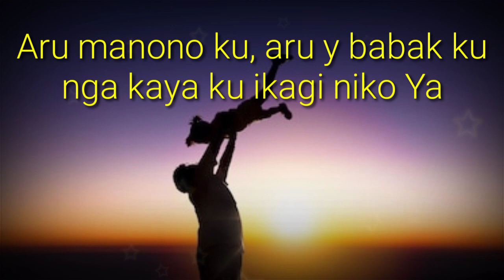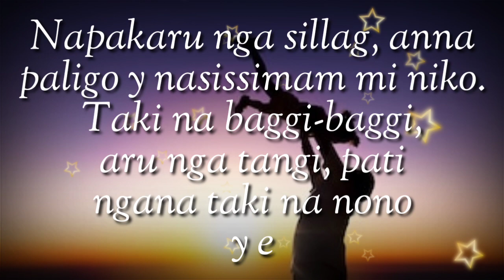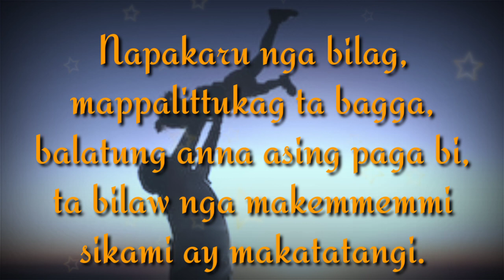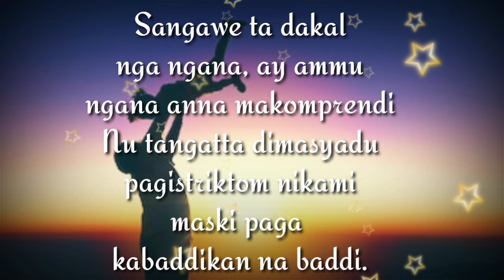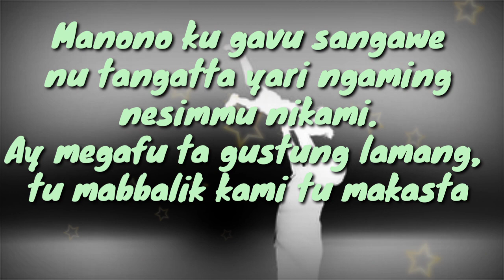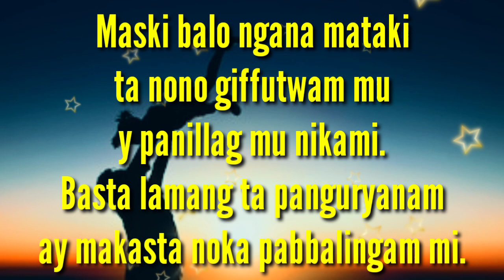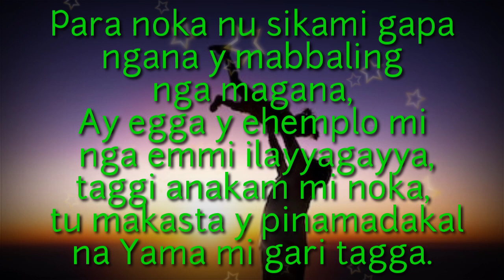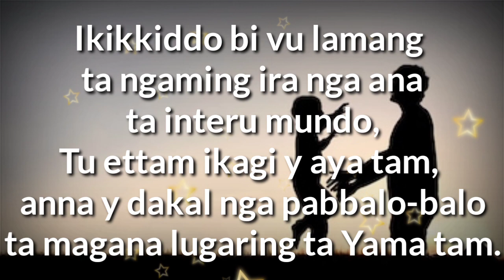Happy Father's Day Papa l Ybanag Tula ni Mestru Arthur Message 2020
Tulang Ybanag handog sa lahat ng mga Ama sa buong mundo lalo na sa Papa Garde ko na kailan lang ay kapiling na niya ang ating Panginoon.